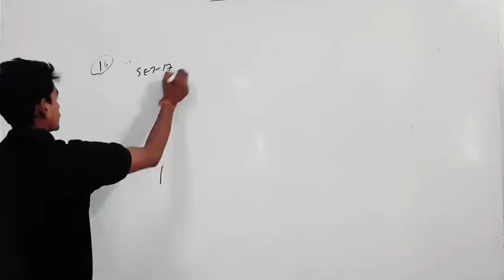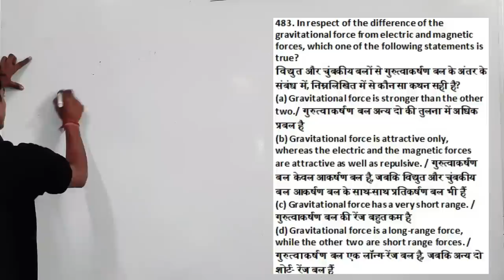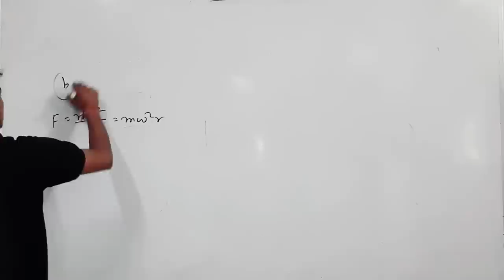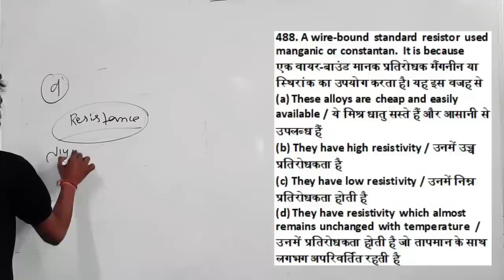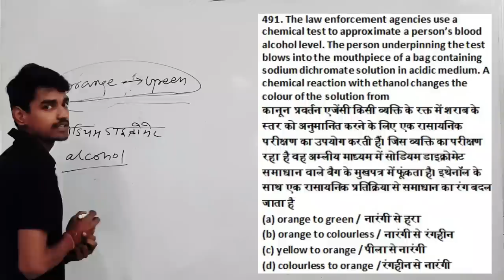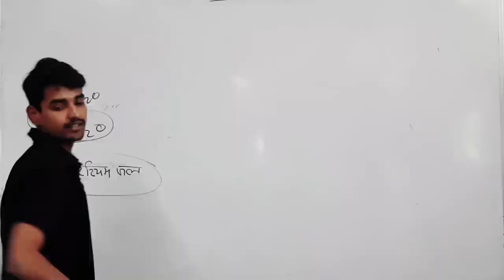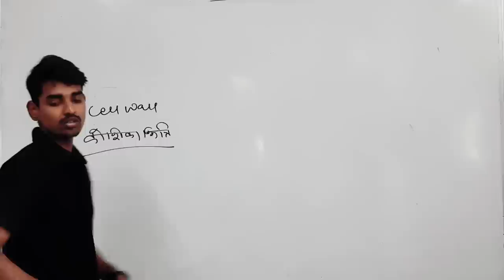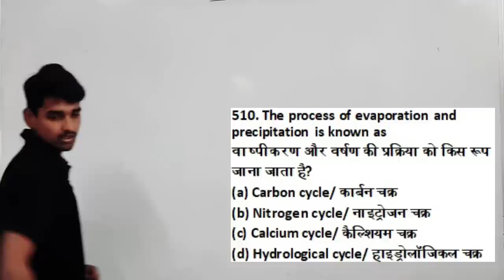रेलवे Group d और Ntpc एग्जाम के वो Numerical प्रश्न ✍✍ जो सभी छोड़ कर आते है 🔥🔥🔥✍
GENERAL SCIENCE  : 2 pm

GS TOP 40 QUESTION : 4.00 PM

MATH CLASS (Crash Course ) :6.00 PM

Static Gk :8 PM

General science pdf for rrb ntpc 2019

General science pdf for railway ntpc 2019

General science pdf for railway exam

General science pdf for rrb group d 2019